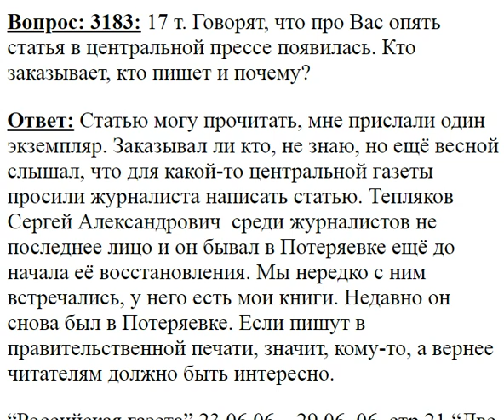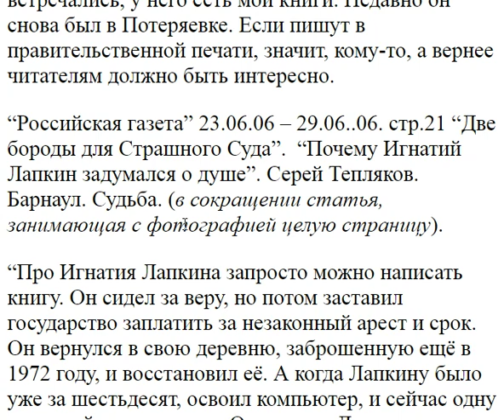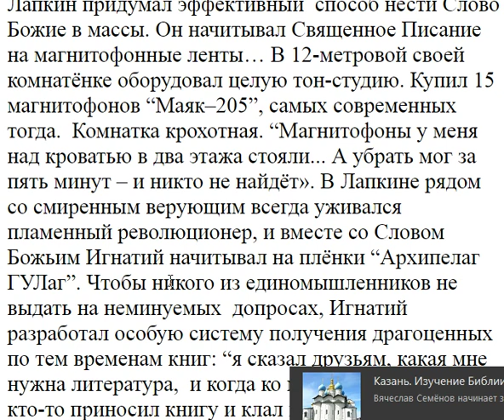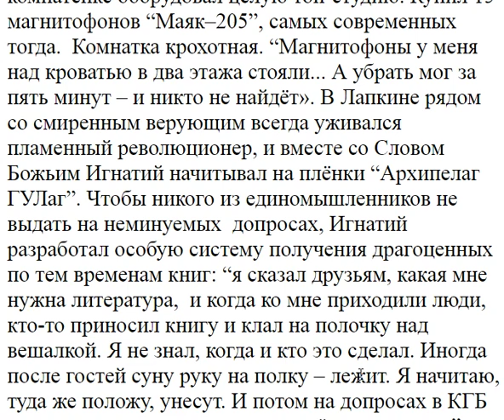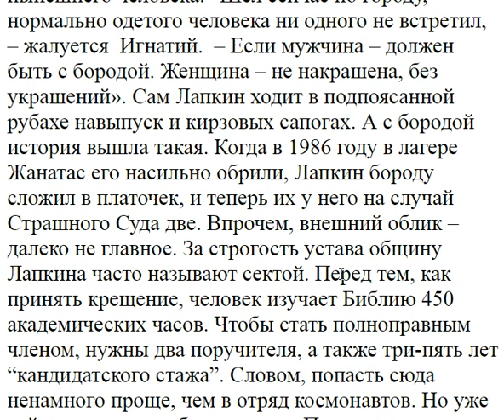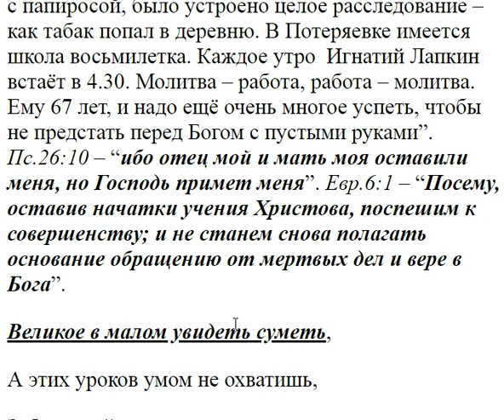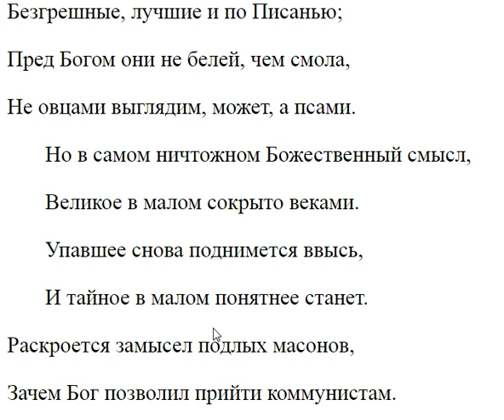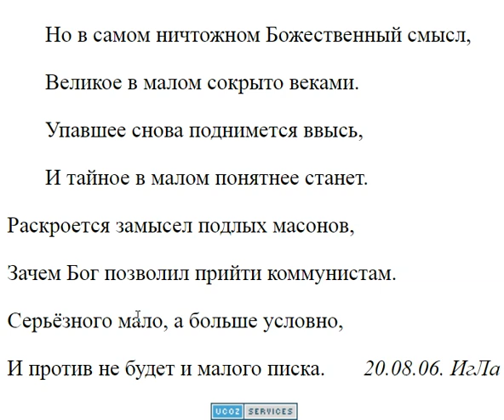3183. Кто заказывает и пишет о вас статьи?